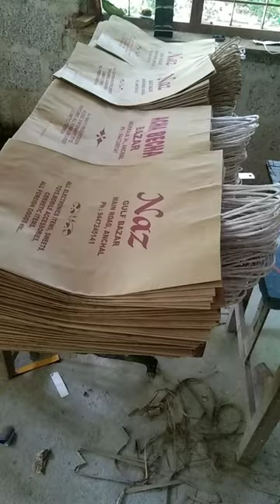PAPER BAGS FINAL STAGE